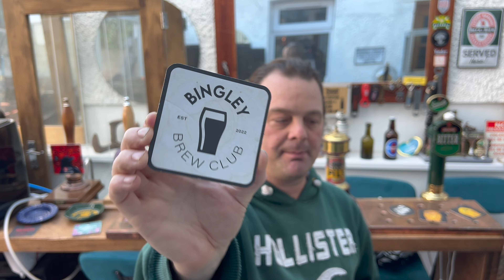Vocation Ascension Eclipse DDH IPA By Vocation Brewery | British Craft Beer Review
Recorded In 4K Ultra HD Real Ale Craft Beer Reviews Vocation Ascension Eclipse DDH IPA By Vocation Brewery | British Craft Beer Review